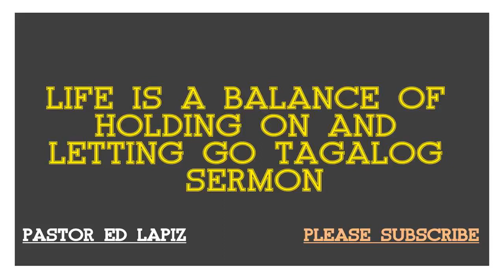LIFE IS A BALANCE OF HOLDING ON AND LETTING GO by Pastor Ed Lapiz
Life is a balance
make healthy life
do good to others
give and receive
what you sow is what you reap
bad and good
happiness and sadness
victory and trials
peace and worry